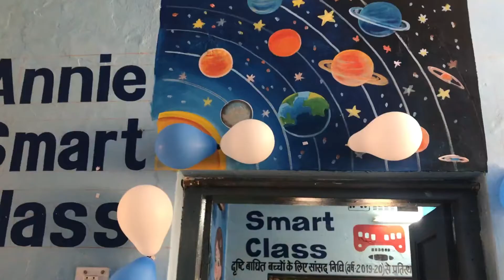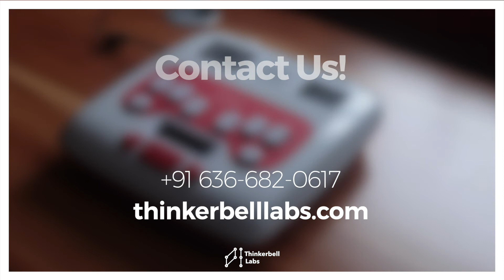Annie Smart Class: Made-in-India Innovation Solving a Global Problem | Disrupting Assistive Tech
Annie is the World's First Self-Learning Braille Device for the Visually Impaired.

Packed with gamified and interactive content, Annie makes learning braille fun. The tactile hardware modules tailored to teach, coupled with a soft human voice guiding students through lessons eliminates the need for handholding and constant supervision.

Video Description:
Text on Screen: Annie Smart Class Made in India Solution Solving a Global Problem
[Group of students in a classroom]
[A VI student reading from a paper]
Text on screen: No Remote-Learning Solution For Visually-Impaired Learners
[A student writing with a stylus and a Braille slate]
Text on Screen: Heavy Dependence on Special Educators
[A teacher reading out to a group of 4 students]
Text on Screen: We have developed Annie to Solve this Global Problem
[students typing keys on Annie devices]
Annie image is displayed on the right side with Thinkerbell Labs logo at the bottom, on the left side of the screen, Text: Annie The World's first self-learning, early-education, interactive, gamified, innovative, human, inclusive Braille-literacy device.
[Various Annie Smart Class setups are shown]
Text on screen: 40 Connected centers across the country
[A visually impaired girl using Annie]
Annie: You are ready for your next Braille Adventure
Rekha Joshi, Teacher in Government Blind School of Indore, talks about the difficulties of teaching Braille and the uses of Annie.
Different students using Annie are shown.
Text on screen: World-Class interactive content
Lavlesh Pratap Singh, Assistant Teacher, Government Blind Inter-college Lucknow, talks about gamified content on Annie.
School children laughing and using Annie is shown
Text on screen: Students learn in regional languages
Greg Stilson, Blind Father, Accessibility Advocate, Product Designer, talks about his experience with Annie and Helios.
Text on screen: Measure learning outcomes with Ease
Students talk and sing about Annie.
Thinkerbell Labs logo